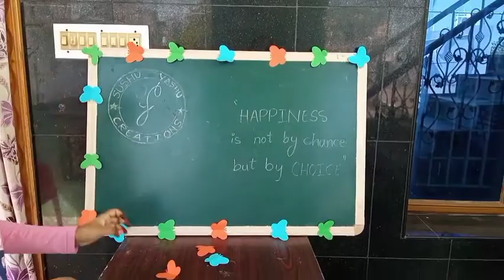Butterflies DIY || board decoration || simple DIY || sushu Yashu creations